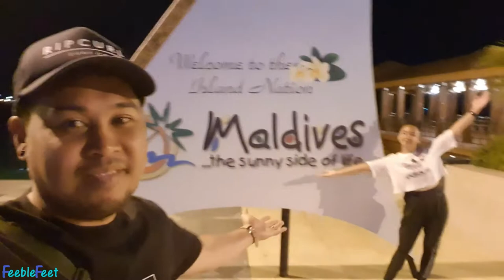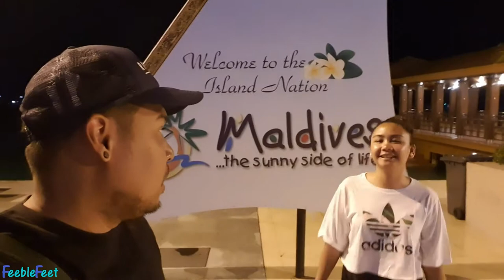Maldives Budget Trip Day 6 | Male To Dubai Via Mumbai | Mumbai 7 Hours Layover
Napakasaya man ng aming bakasyon mga ka-Shumbalabets, kelangan pa rin naming bumalik sa aming mga trabaho sa Dubai.

This last video shows our early morning flight from Velana International Airport to Dubai which has a 7 hours layover in Mumbai.

Watch as we say goodbye to Maldives and find our way inside the Mumbai airport. Bumisita kami sa isa sa mga lounge inside the airport para makasagap ng wifi.

More on the information regarding our layover will be discussed in detail on our blog so watch out for it!

If you want to support us in creating more videos or just simply to buy us a beer, you can click the link below to do so.

If you're into food or travel or if you want to collaborate with us for a project you can check our blogs below.

For our newly built food blog, you can check it out at this